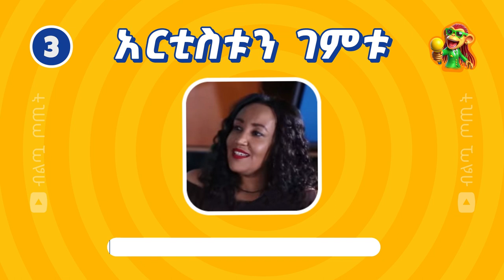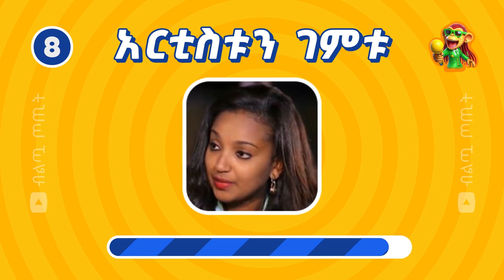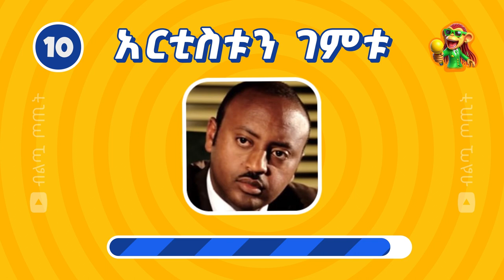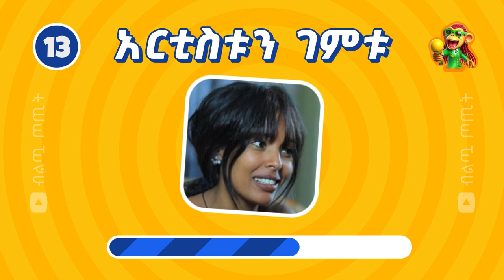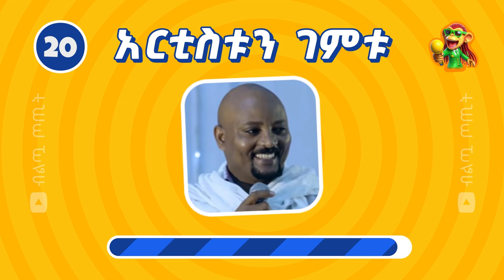አርቲስቶቻችንን ምን ያኽል እናውቃቸዋለን? | ክፍል 20 | ብልጧ ጦጢት | Biltua Totit